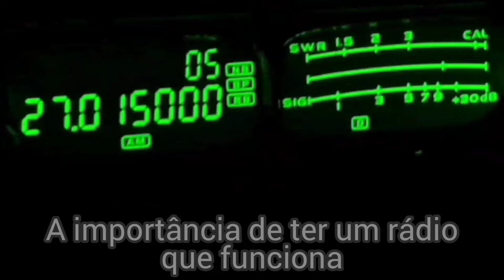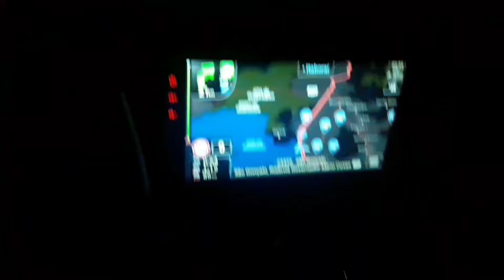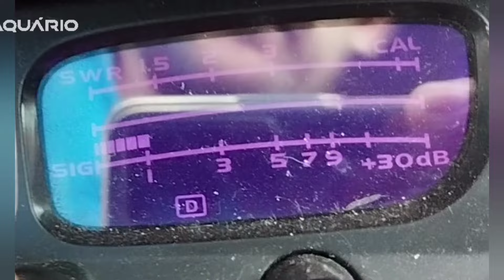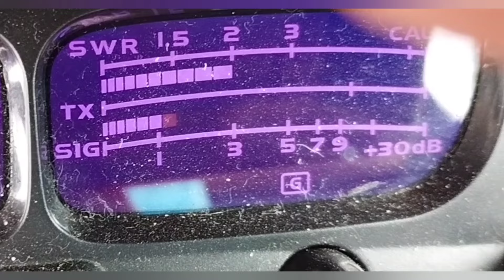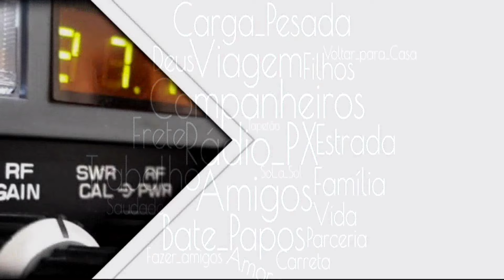O PX SE NÃO TEM PROPAGAÇÃO?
Não esqueça o cabo (que liga a antena no rádio) e o suporte que vai prender essa antena no veículo, link do produto
Não esqueça do adaptador: (essa antena precisa do adaptador)

Observação:
Caso opte por esta antena mostrada no vídeo, se atente aos riscos, ela rígida, é para caminhão e não automóveis, e se houver alguma colisão, vai quebrar e gerar prejuízo, esteja ciente. Por outro lado, essa antena funciona de belíssima forma, sendo fácil o acerto de estacionária, só quem é mais antigo sabe o quanto isso é chato em bobinadas, mas nessa antena é tudo muito fácil, além de ser uma antena de alto fluxo, isto é, suporta e reproduz potências mais elevadas sem funcionar como um elemento resistivo. Acredite, é top, mas se está tendo dificuldades em instalar e acertar estacionária, fique de olho na folga do fêmea do conector (cachimbo) PL259 , costuma haver uma pequena folga ali, comprometendo a instalação (pulo do gato), outra coisa importante, o suporte de teto não tem aterramento, não inventa moda!